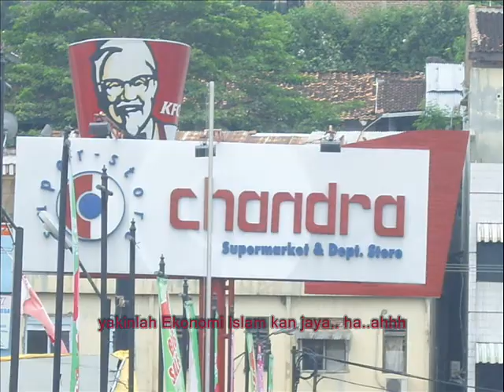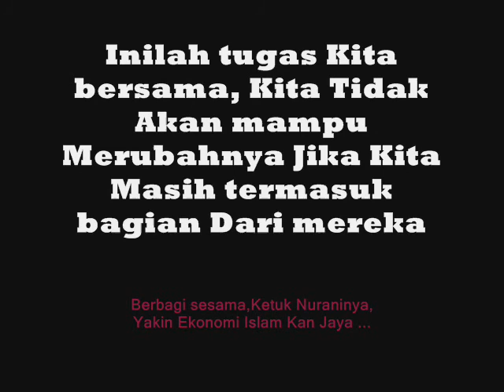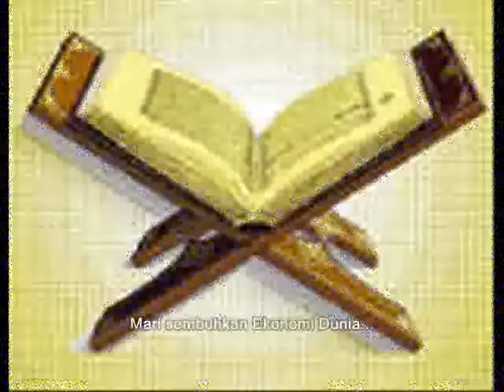Mars Ekonom Rabbani -FoSSEI Sumbagsel 2010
Video Ekonom Rabbani Forum Silaturahmi Study Ekonomi Islam Regional Sumatra Bagian Selatan Yang Terdiri Dari 4 Propinsi( Palembang, Lampung,Bengkulu, Bangka Belitung) .Siap Melawan HEGEMONI KAPITALIS ALA RIBA